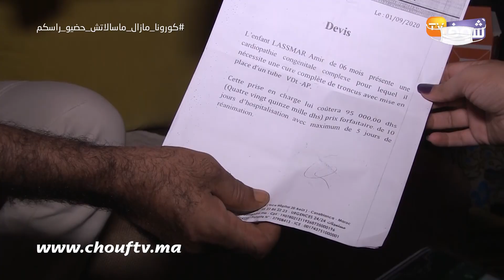ديروه بحال ولدكم..طفل مريض بزاف والأب منهار:"عتقوه من الموت راه خاصها عملية فالقلب"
عاينت شوف تيفي الحالة التي عليها أب فقير بسبب مرض طفله.